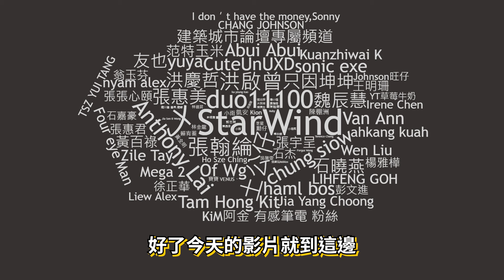【Kim阿金】密室逃脫 智商101的人才能過關!?你是嗎?《GTA 5 線上》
這關你覺得難嗎?